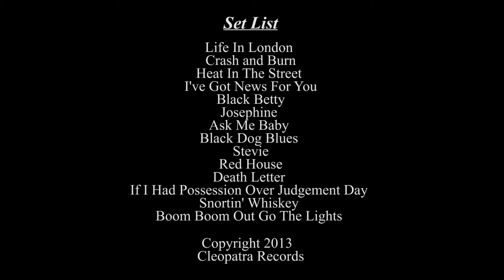"Pat Travers Live At The Bamboo Room" DVD Trailer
Trailer for live concert CD/DVD/Itunes download of Pat Travers Band at the Bamboo Room in Lake Worth, Florida December 8, 2012. Video and audio recorded by Yarock Productions  Yarock Productions specializes in live concert recording, including multi-track audio recording and multi-camera HD video.